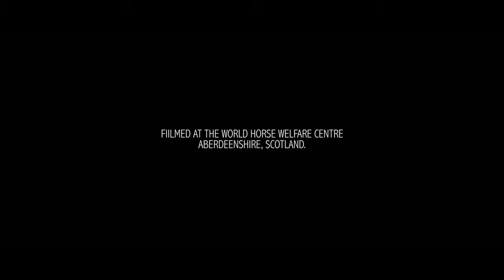FWTV - Scotland - First Flight Phantom 4 Drone Test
Ahead of some pretty big art festivals I decided to up my game and pick up a new toy, the DJI Phantom 4.

This was my first flight with it and whilst it's not perfect I was pretty happy with the results.

Filmed at the World Horse Welfare Centre in Scotland.

Track - Dustin O'Halloran - An Ending A Beginning